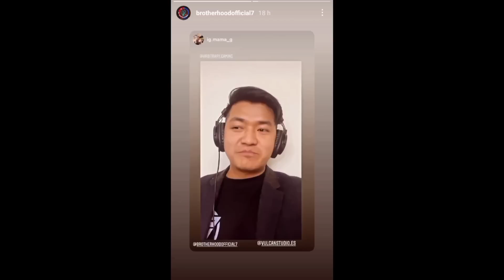Why 2B Gamer Esports Not Playing FFNI Reply !! React On BH Record - MamaG ! Reply About FacePaint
Hello Guys, It's Me Abishek Gaming From Nepal . I Used To Cover Freefire Gaming Community News .

I WILL REMOVE IT BEFORE 24 HOURS FROM CHANNEL

Small Youtuber ▶️
Guild : United Crew
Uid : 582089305